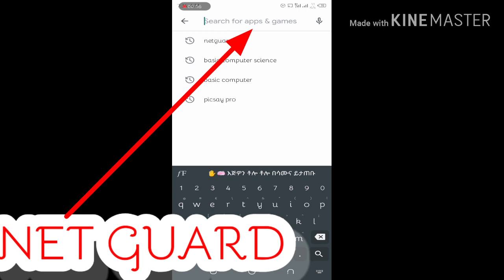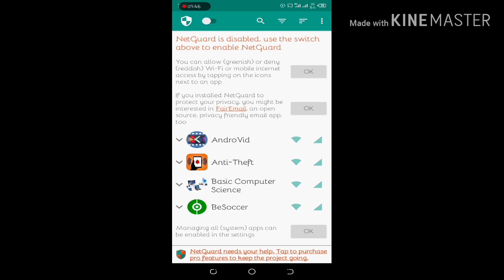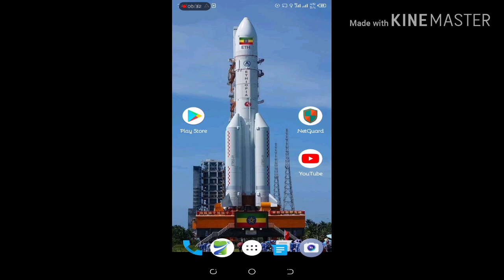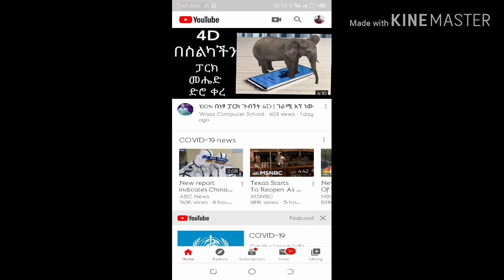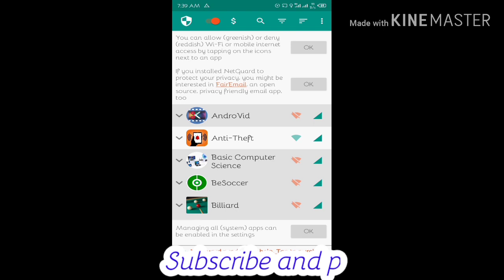ሞባይል ዳታ በጣም እየቆጠረ ለተቸገራችሁ እንዴት ማስቆም ይቻላል How to stop mobile data counting for those in need